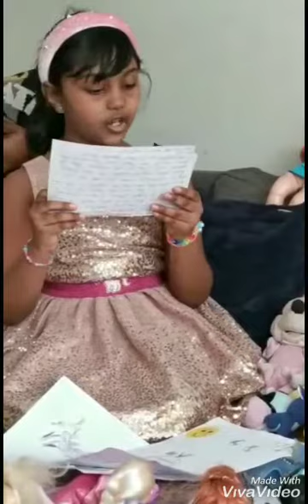Marsissa, the space dragon! (Part 1 with a little change)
Author /Illustrator/Narrator - Siya Bhowmick!